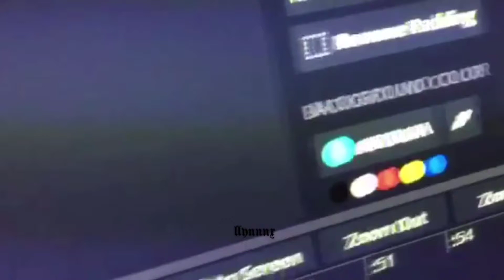Mezo Edit || Boku no Hero Academia || Dandelions- Ruth B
my first pc edit🏃🏻‍♀️